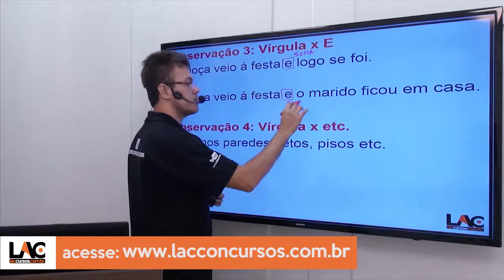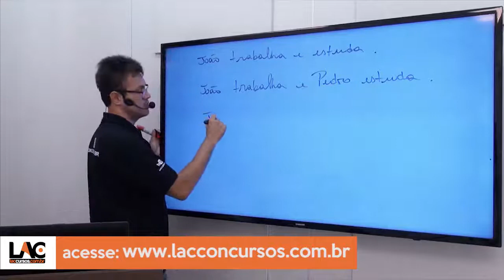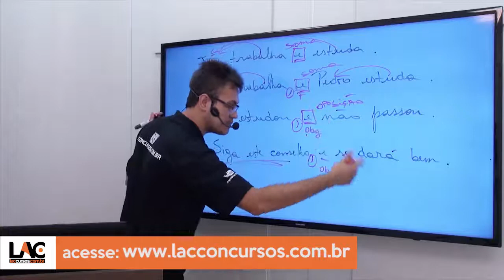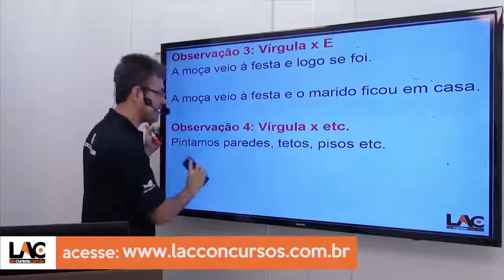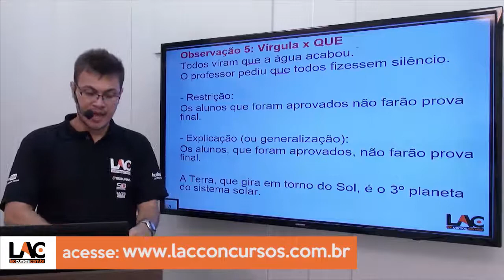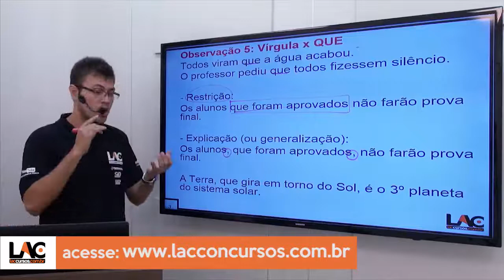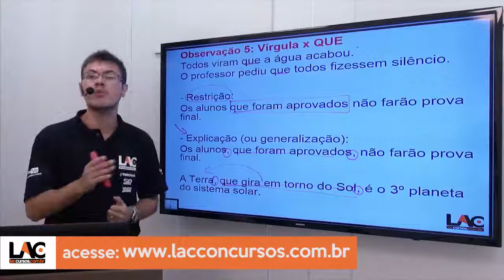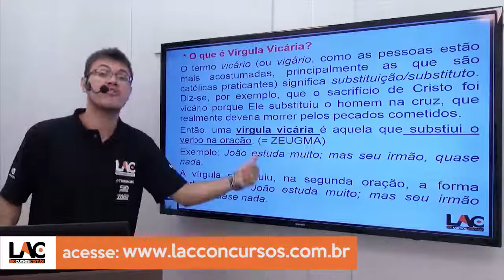PM SP 2016 - Tipos de Predicado - 2016 - 07/50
Curso ONLINE para Policia Militar do Estado de São Paulo - PM SP 2016
Cargo: Soldado Combatente
Disciplinas:
- Atualidades
- Conhecimentos Gerais
- Informática
- Matemática
- Noções de Administração Pública
- Português
- Redação